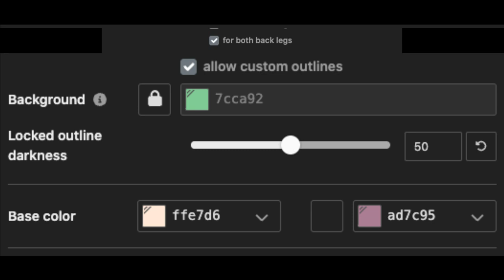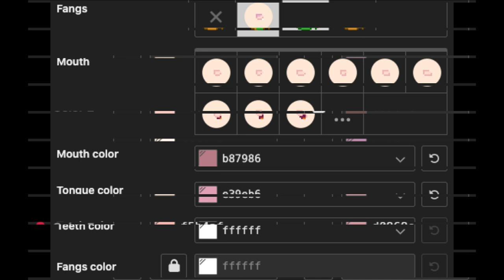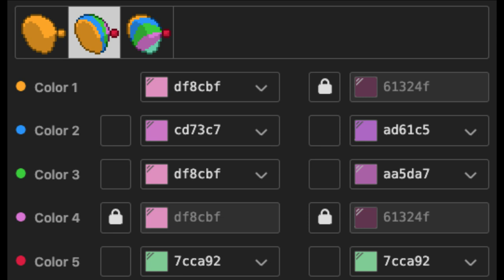🌂) Wendy Testaburger SOUTH PARK : [ pony town skin ]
│ ❝ South Park  ❞
╰. ━━. ━━. ━━. ━━. ━━. ━━. ━━ ・˖˚˳. ☂️ Xiao Yun ꒱